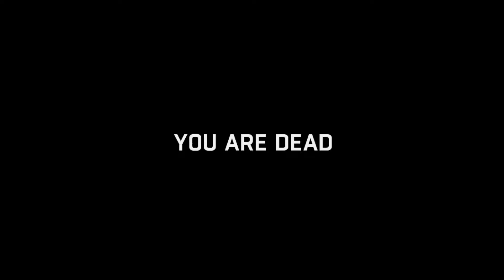dying light الهروب